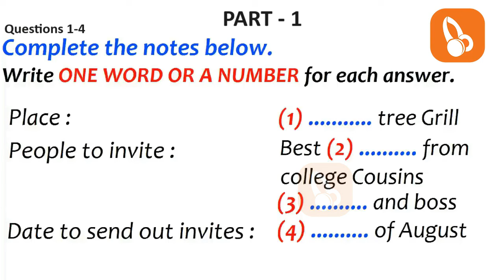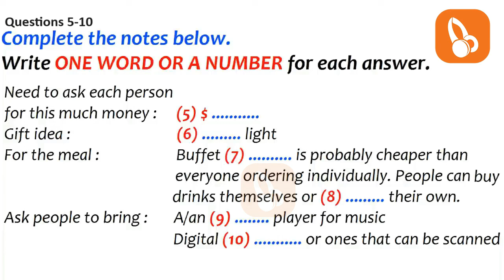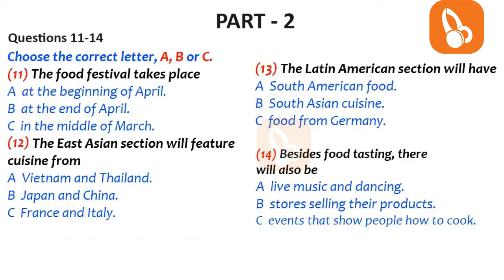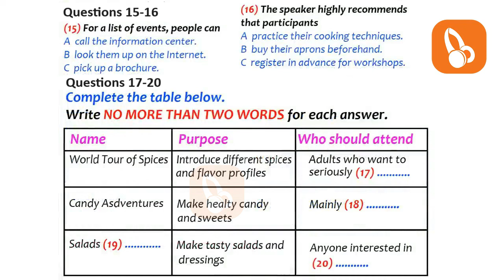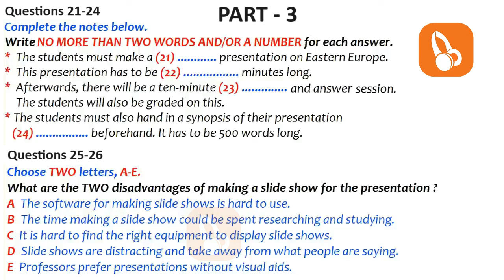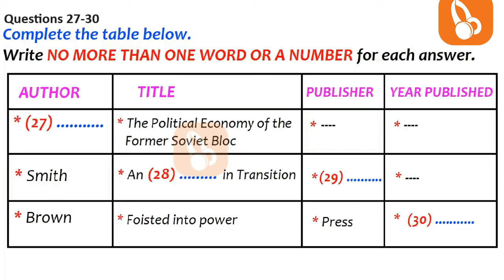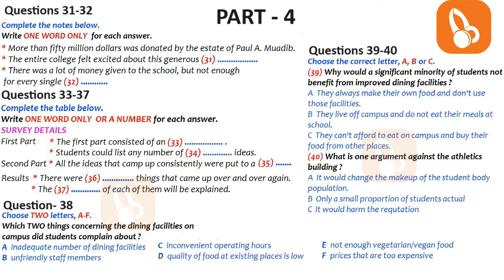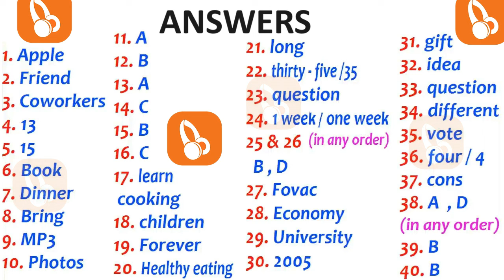BRITISH COUNCIL IELTS LISTENING PRACTICE TEST - 19.04.2024